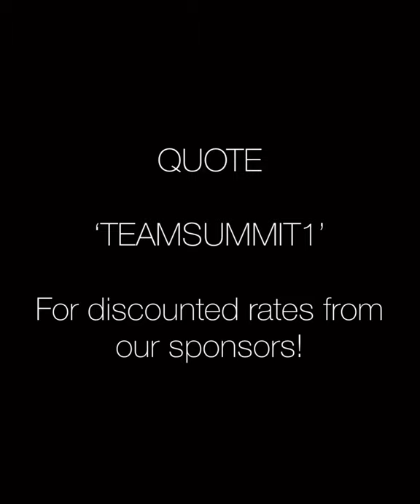The International Event Planners Summit Was A Success!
WE MADE HISTORY BABY!!!⁣
The first ever International Event Planners Summit, which took place last Friday!⁣

Thanks to everyone that joined me!
Special thanks once again to...⁣⁣
Kathy Romero
Funke Bucknor-Obruthe  ⁣⁣⁣
Kevin Zhou
Anna Wang

Some of the best wedding and event planners in the world representing New York, Lagos, Harare & Sydney!
With me being from London of course! So 5 continents in total!